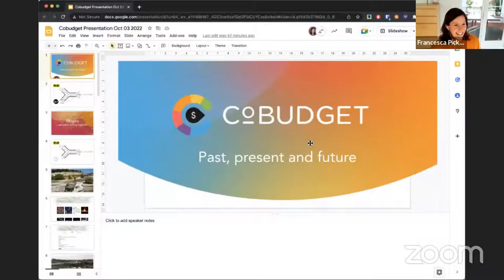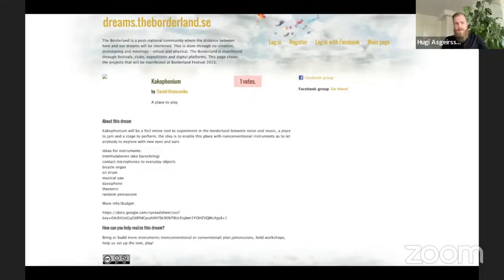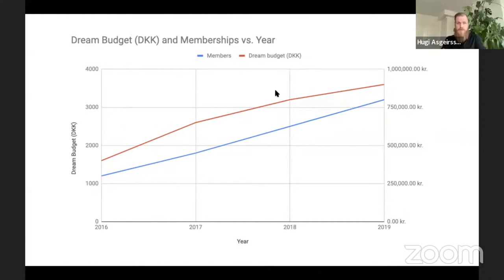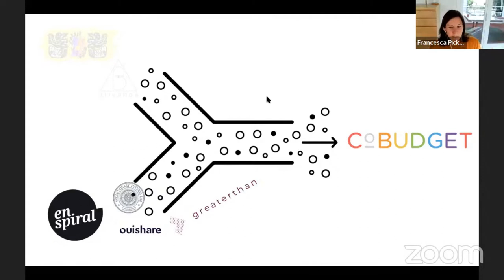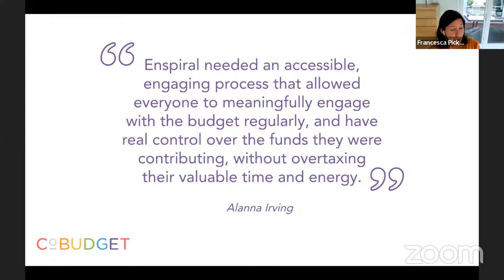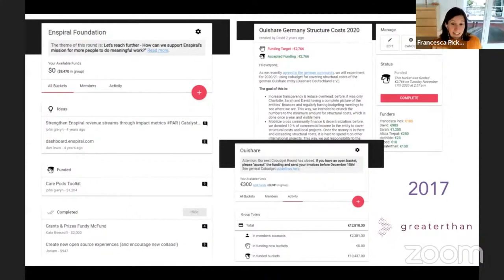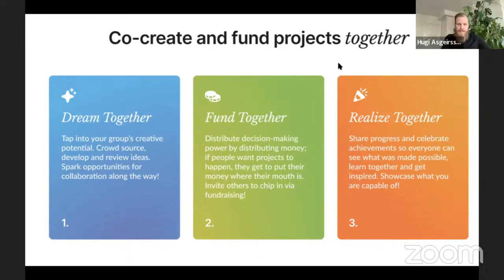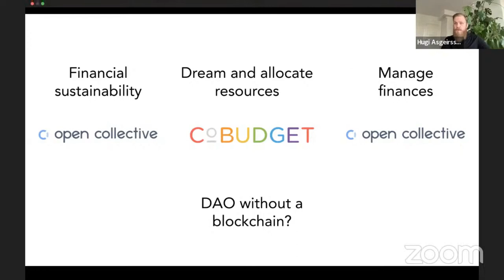Cobudget: Past, Present and Future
In this talk, Hugi Ásgeirsson and Francesca Pick talk present Cobudget, an open source tool  that originated from the collaborative funding practices of various self-organized communities in 2014. They share the history of this practice and tool, a big shift it has just undergone, and where the project is heading.

As we celebrate 8 years of cobudgeting, we are marking an important shift: Hugi Ásgeirsson and Francesca Pick and their teams have joined forces to realize their vision of spreading collaborative funding practices and growing the open infrastructure needed to make this possible. Cobudget is now developed and maintained by the newly founded Cobudget Cooperative.

This presentation was part of a panel discussion with top Cobudget groups sharing their experiences.